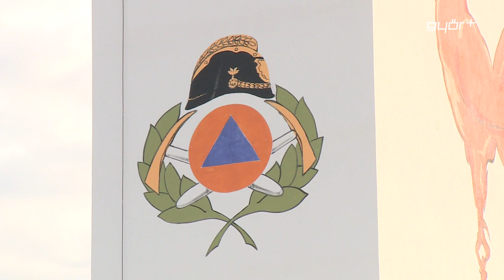A tűzkakas tornya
Megújult a Győr-Moson-Sopron Megyei Katasztrófavédelmi Igazgatóság épülete. A szervezet egy energiaracionalizálási pályázat keretében újította meg az új épületrészt, majd ezt követte a tavaszi viharkárokban megrongálódott torony felújítása. A tornyot egy győri képzőművész, Szabadvári Attila festményei borítják, ami számos szimbolikus utalást hordoz magában. A beruházást az önkormányzat is támogatta.